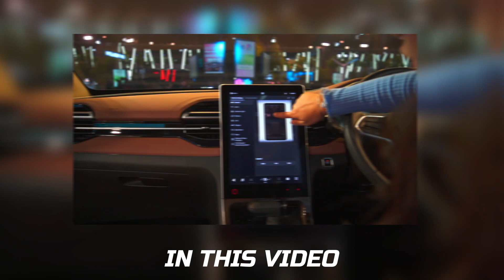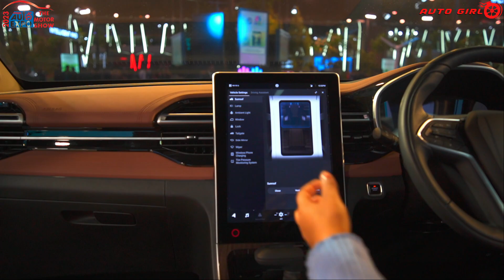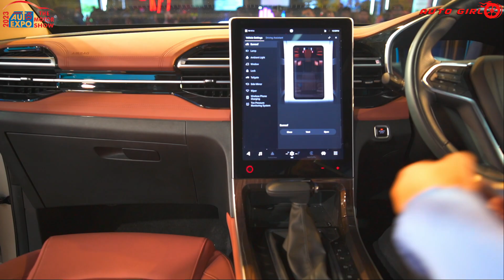The Next Gen MG Hector Plus 2023 with ADAS Level 2 Features - New Interior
Latest Car News India | MG Hector PLUS 2023 is here with a starting price of Rs 20.80 Lakhs and has a very comfortable riding experience.The New MG Hector PLUS is Available in 6-Seater and 7-seater Configurations. MG Hector Plus 2023 ka direct competition hota hai with the Hyundai Alcazar, Mahindra XUV700, Tata Safari and many more. MG Hector aur Hector Plus Facelifts mein aapko new ADAS features, 14-inch touchscreen, New looks and contemporary interiors offer kiye jaate hai. MG Hector and MG Hector Plus ab pehle se kaafi zyada advance ho gyi hai.